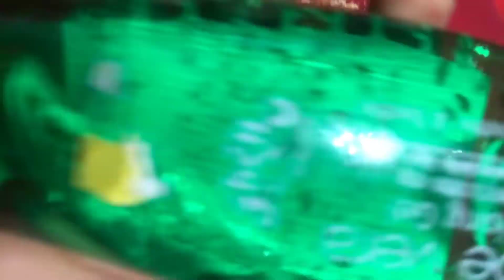morning natural skin care routine